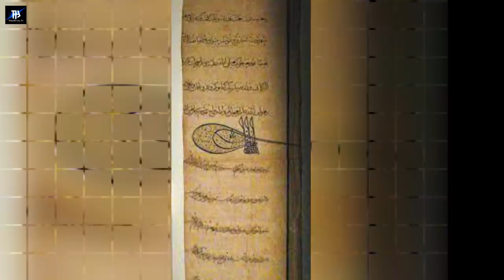The Secrets Of Ertugrul Ghazi Tomb | Ertugrul Ghazi Ka Maqbara | Ertugrul Ghazi Ka Mazar